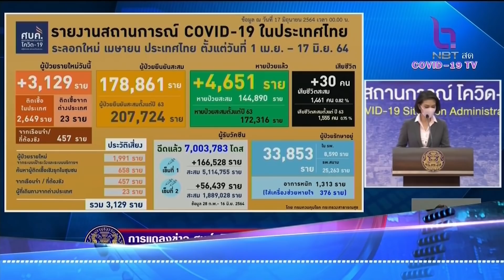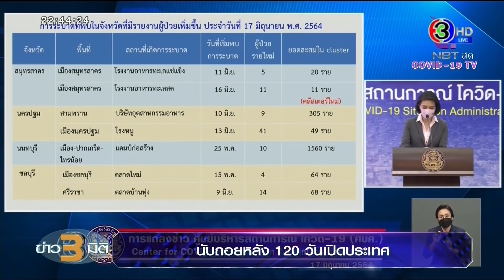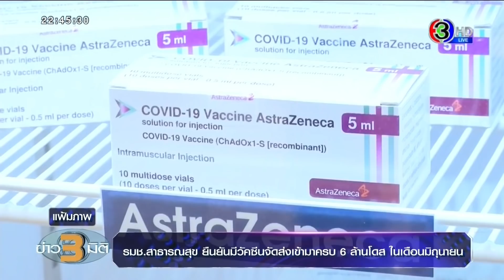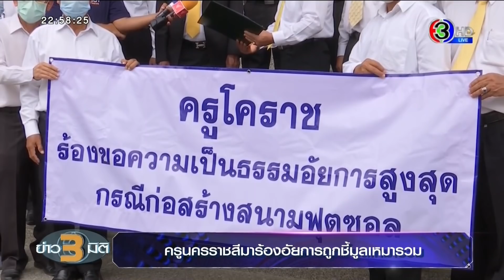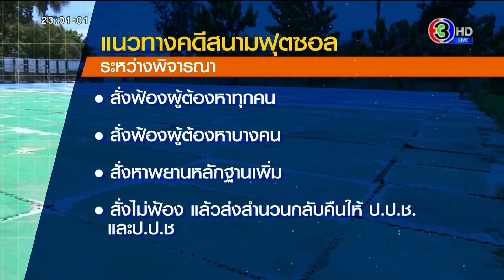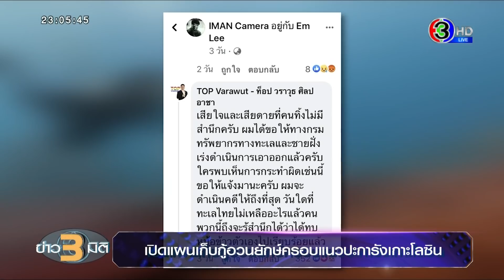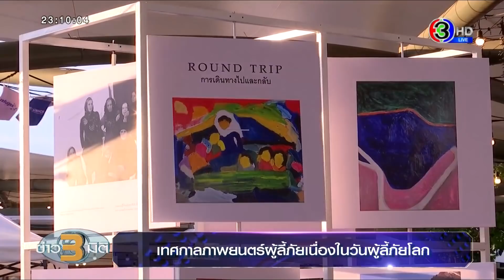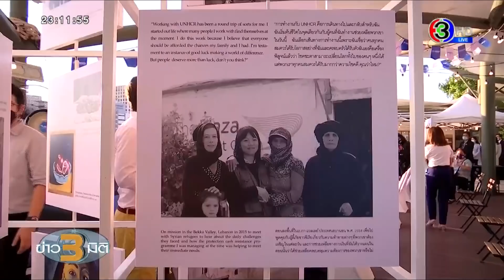ข่าว3มิติ 17 มิถุนายน 64 l จับตา 'ธรรมนัส' เต็งหนึ่งนั่งเลขาฯ พปชร.ประชุมใหญ่ปรับโครงสร้าง พรุ่งนี้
ข่าว3มิติ 17 มิถุนายน 64 l

00:00 - Headline News

01:37 - ศบค.ห่วงยอดโควิดไม่ลด แพร่เชื้อข้ามจังหวัด กทม.เฝ้าระวัง 83 คลัสเตอร์

05:16 - เด้ง 5 สรรพสามิต ล่อซื้อน้ำส้ม อัยการชี้ชัด จนท.เป็นฝ่ายทำผิด

08:46 - จับตา 'ธรรมนัส' เต็งหนึ่งนั่งเลขาฯ พปชร.ประชุมใหญ่ปรับโครงสร้าง พรุ่งนี้

13:10 - ครูโคราชร้องอัยการ ลั่นถูกชี้มูลเหมารวม คดีทุจริตสนามฟุตซอล

17:06 - เปิดแผนเก็บกู้ "อวนยักษ์" ใต้ทะเลเกาะโลซิน ก.ทรัพย์ สั่งแกะลอยเจ้าของ

21:19 - UNHCR เปิดเทศกาลภาพยนตร์ผู้ลี้ภัย จัดฉายริมแม่น้ำเจ้าพระยา

24:44 - ประเด็นข่าวรอบวัน 17 มิ.ย.2564 - ศาลฎีกาแก้โทษ 'ลุงวิศวะ' จำคุก 3 ปี / ศาลขยาย 30 วัน ไกล่เกลี่ยยึดบ้าน 4 แม่เฒ่า